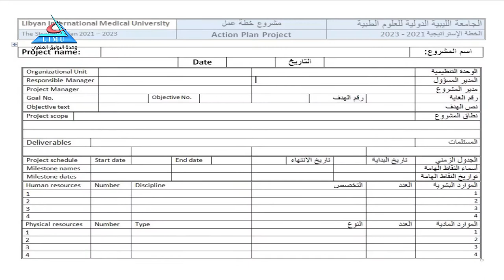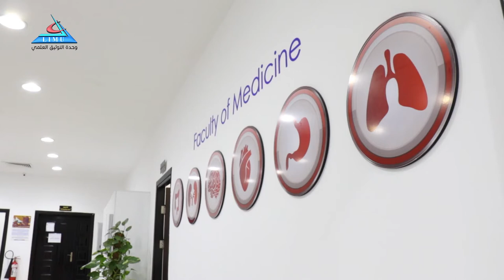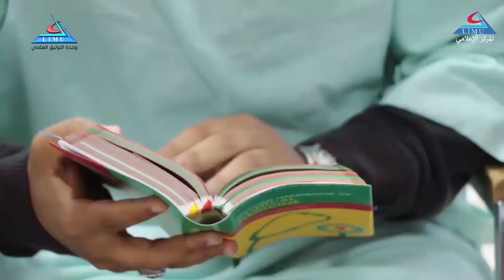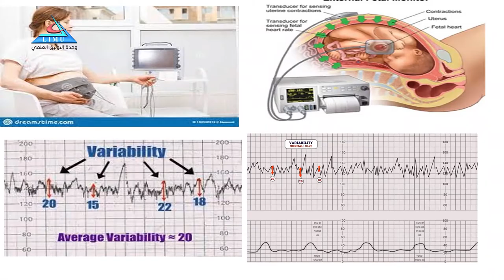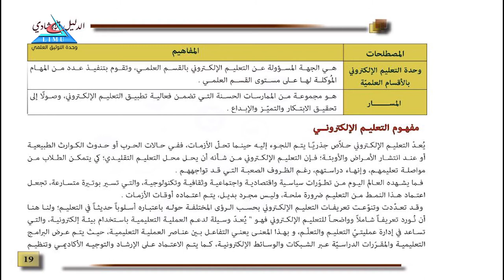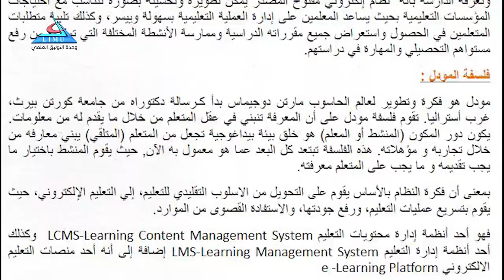نبذة عن كلية الطب بالجامعة الليبية الدولية للعلوم الطبية